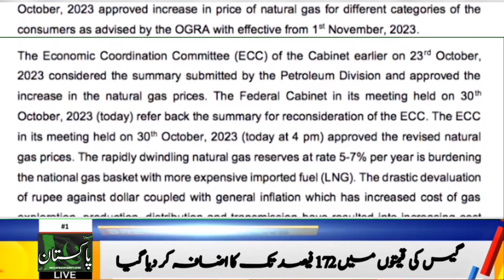Caretaker PM Big Decision | Gas Price Increased In Pakistan | World Cup 2023| News Headlines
Mera Pakistan Tv